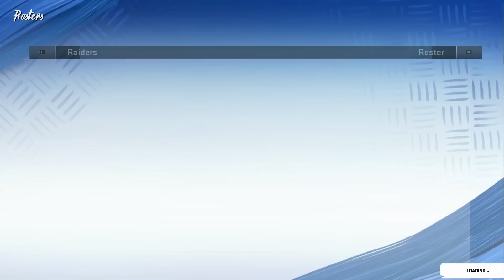Trevor Lawrence SHOULD Win The MVP After This Game! | Madden 20 Franchise | Ep. 39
Can we smash 1500 likes on the video?!